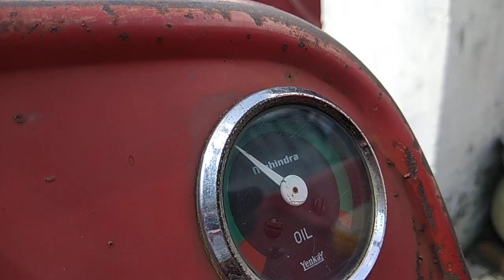🚜Bikau Mahindra 575 mod..1992📞